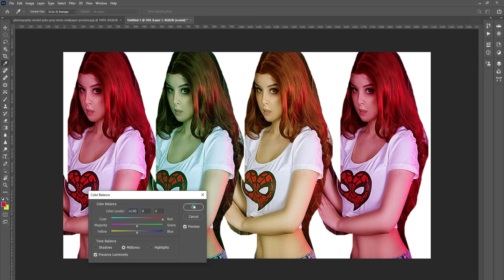How to Achieve the Perfect Skin Smoothness in Photoshop 7.0 Lip Style